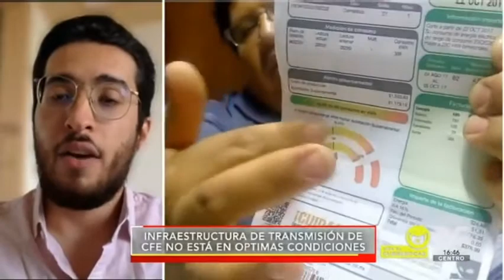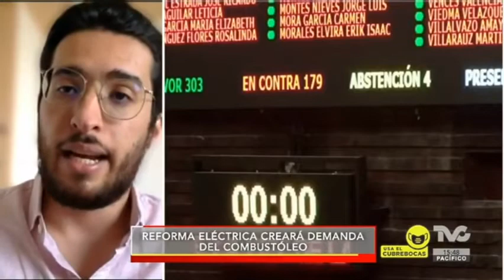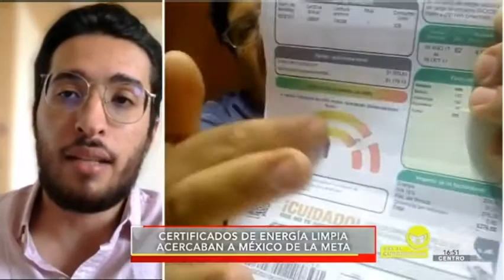Meta nacional de reducción de emisiones, podría estancarse: Ricardo Smith